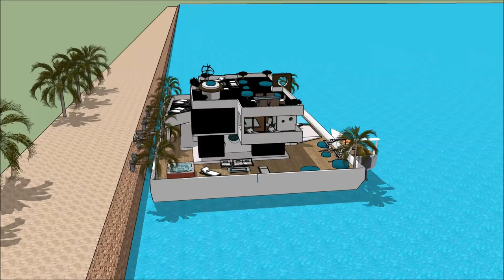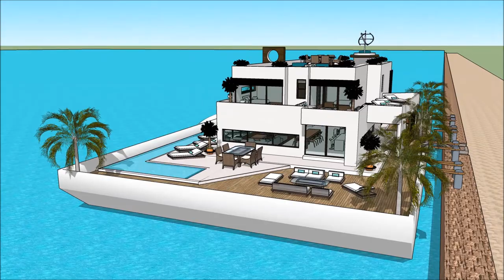Miami international boat show 2018 Grand Yacht Luxury Yachting Design Exhibition and expo extrava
The houseboatzania launching an innovative high-end luxury yacht houseboat home design potentially as a display of exhibition of the Miami international boat show 2018 Grand Yacht  Luxury Yachting Design  Exhibition and expo  extrava.

The collection of the Houseboatzania concept of Miami international boat show 2018 Grand Yacht  Luxury Yachting Design  Exhibition and expo  extrava consists of high luxury and architectural art pieces in minimalism combined with living on the waterfront of the harbour of

The houseboat yacht design has the basis to sustain living with high standards and contemporary structural design at Miami international boat show 2018 Grand Yacht  Luxury Yachting Design  Exhibition and expo  extrava with numerous of prospects for excessive living and celebrating the desire of life worldwide: